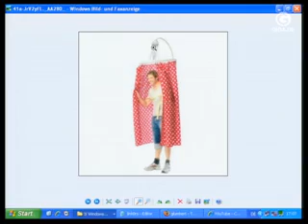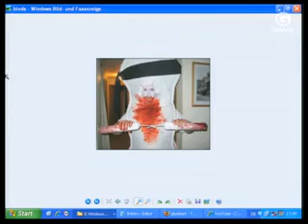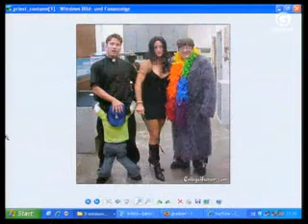Giga Late Knights 31.01.2008 Part 1